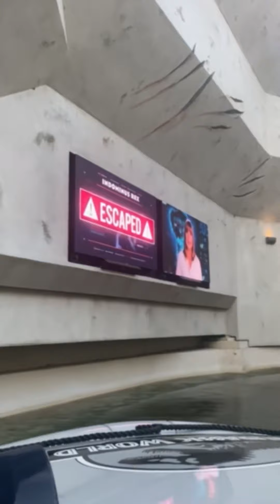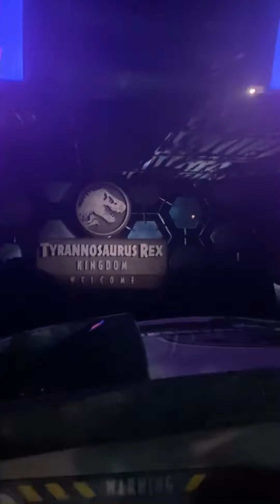Universal studios Hollywood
Un mini trip con la familia! Sábado por la mañana en universal studios Hollywood! - 2 horas y media para subirte a este ride para 3 minutos estar abajo! 😫